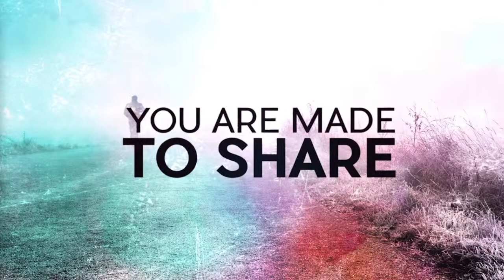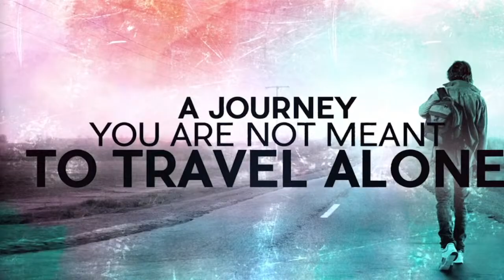Connect Worship Service